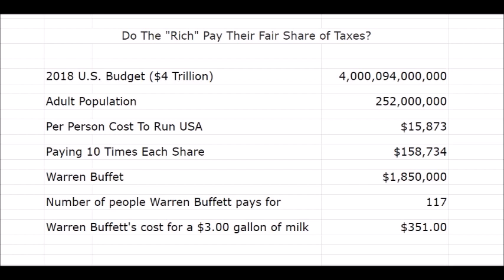Ted Talk - Podcast - Do The "Rich" Pay Their Fair Share Of Taxes?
Listen to this informative podcast, where Chris Whalen, CPA discusses:

Podcast - Do The "Rich" Pay Their Fair Share Of Taxes?